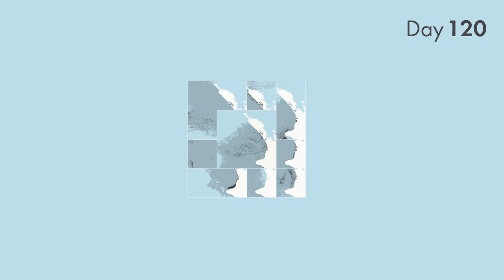The New Zealand Oil Spill Map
Drilling rights in the ocean surrounding New Zealand are being sold off to big oil companies. Texan oil company Anadarko is set to begin exploratory deep sea drilling this summer off the West Coast of the North Island, and the East Coast of the South Island.

Exploratory drilling is the most dangerous part of oil production and the additional challenges of drilling in very deep water further compounds the risks.

A spill from a deep water well could result in oil flowing freely into the ocean for many weeks. to see what the potential impact could be.